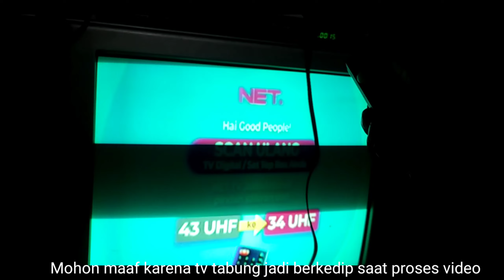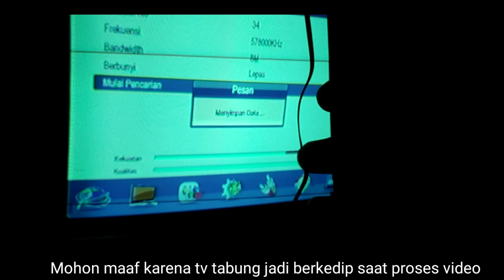Cara Mencari Siaran Net TV yang hilang di beberapa wilayah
bingung saluran net tv hilang karena pindah frekuensi ? nih saya kasih tips nya buat cari siaran nya .yuk disimak